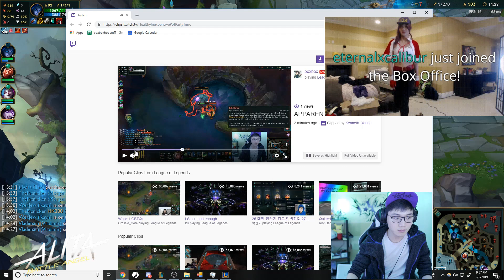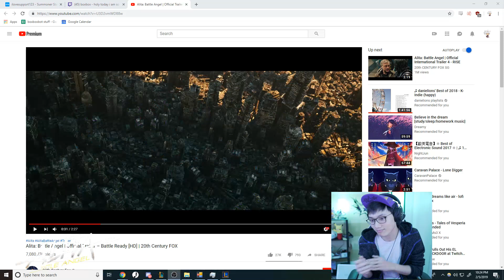[ Box Box ] Riven vs Garen [ WhiteUtranium ] Top - unranked to challenger continues (plat 2)